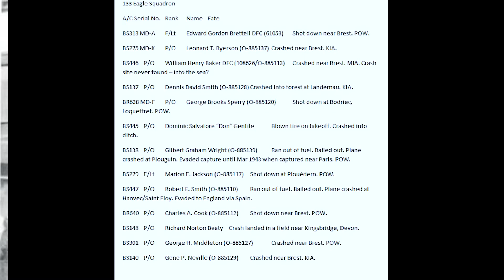THE LOST AMERICAN EAGLE SQUADRON 1942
14 aircraft of 133 squadron flying their new MK IX Spitfires  and pilots took off from RAF Great Sampford , Essex for RAF Bolt Head, Salcombe, South Devon , landing there at 1230 hours. At 1350 hours and  after a very sketchy briefing, 12 aircraft of the Squadron took off together with 401 with orders to make rendezvous with a formation of Fortresses in mid-channel approximately half-way between Bolt Head and Morlaix. It is yet doubtful to know what happened but some Fortresses were seen after 45 minutes flying, during which time the Squadron had probably been over the Bay of Biscay. One pilot and aircraft (P/O. Beaty) made the English coast and owing to shortage of petrol crash landed in a small field near Kingsbridge. Judging from his account and what he overheard over the R/T it is probable that the remaining 11 pilots force landed on the Island of Ouissant or on the French mainland. It is known on good authority that five pilots are now prisoners of war, and six lost their lives.
From the twelve Spitfires that took off from Bolt Head all were destroyed, one Spitfire flown by Pilot Officer returned across then channel then ran out of fuel over Start Point and crashed at Kingsbridge Pilot Officer Beaty was seriously injured but recovered in hospital, of the other eleven aircraft, six lost their lives and five became prisoners of war.